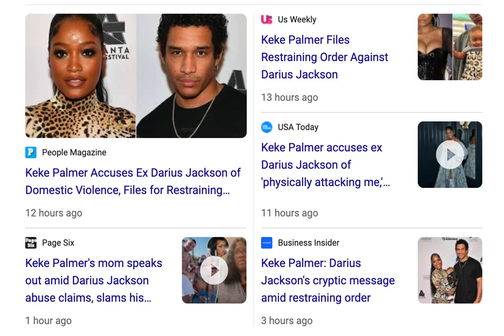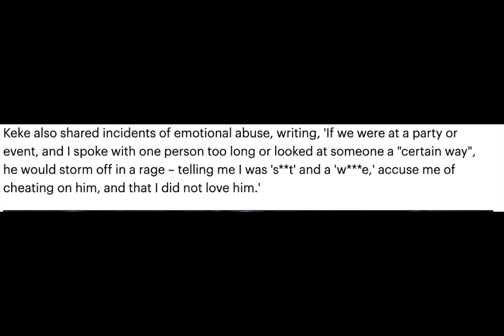Darius Jackson & Keke Palmers Toxic Relationship